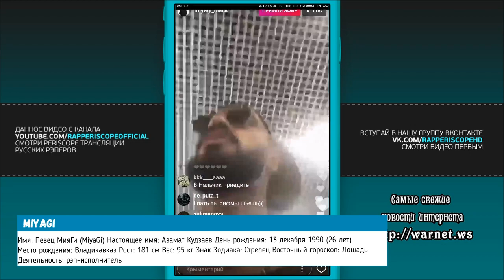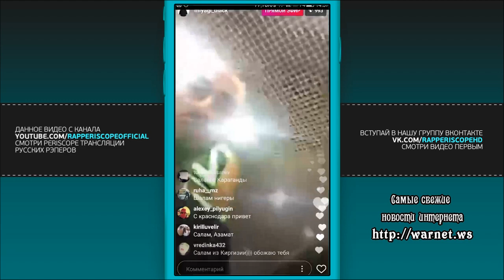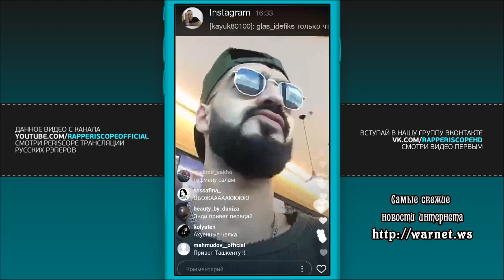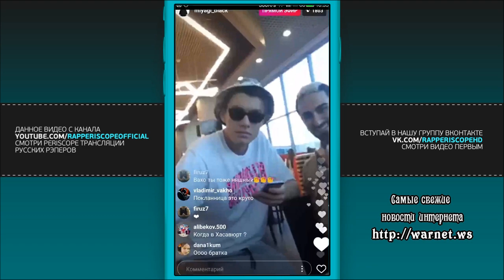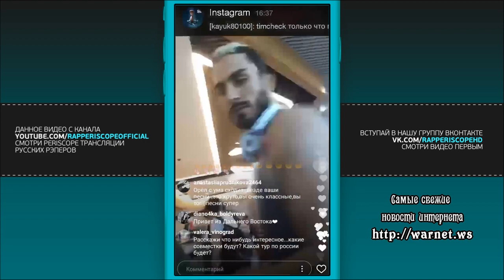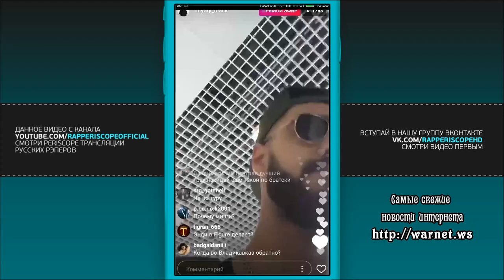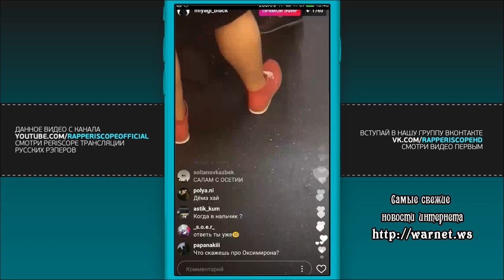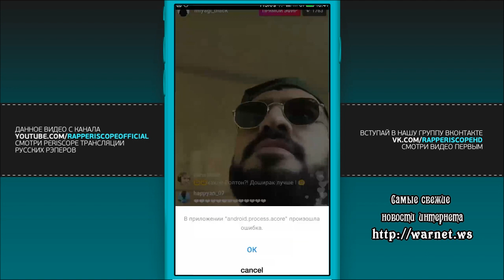Miyagi о Гуф и Тимати, лейблах, Black Star приглашает в Одессу на концерт (18.08.2017)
-periscope баста
-periscope айза
-periscope Schokk